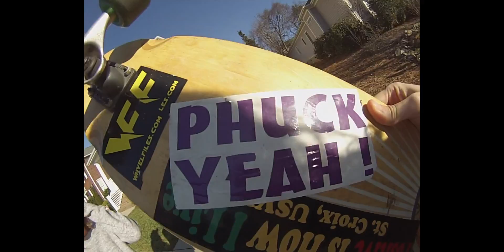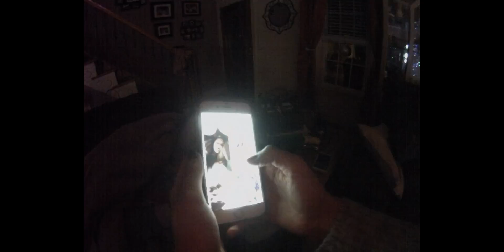CHILLIN IN CONCORD, NC | VLOG #24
VLOG #24

In this Vlog I take you guys on a relaxing day chilling with Family and Friends in my hometown of Concord, NC

for the next episode!